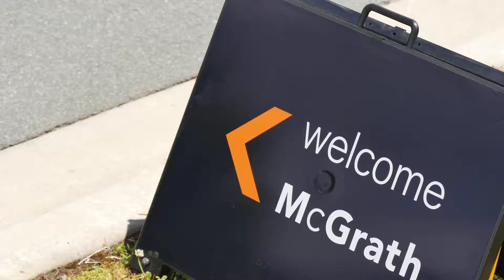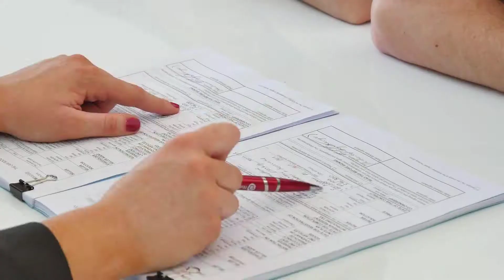Jess Smith | Executive Sales Team Profile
Jess Smith
McGrath Sales Agent | Belconnen/Gungahlin